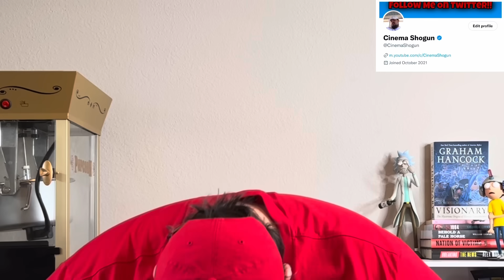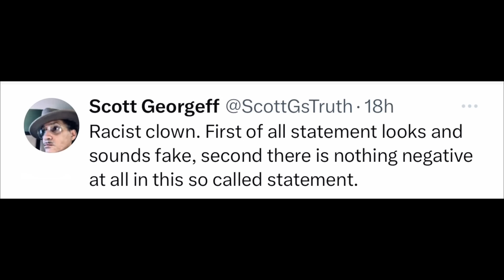Carlee Russell LIED And Her Fake Story Is Absolutely HILARIOUS !!!